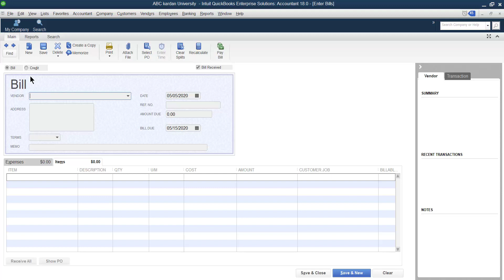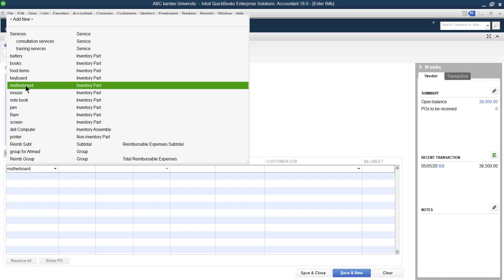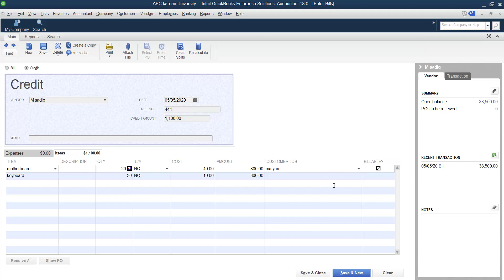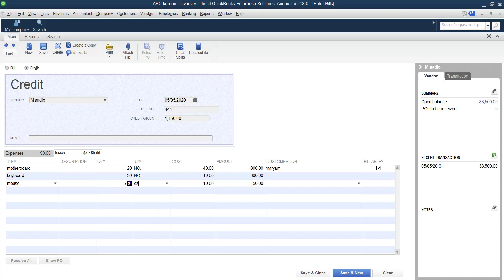Lesson 14: How to Record Purchase Return in QuickBooks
this video explains the procedure required to record the purchase return of items with the QuickBooks.